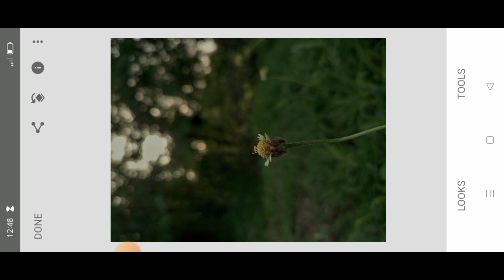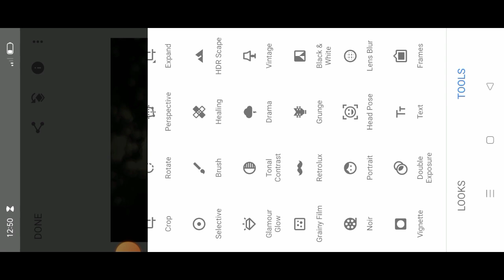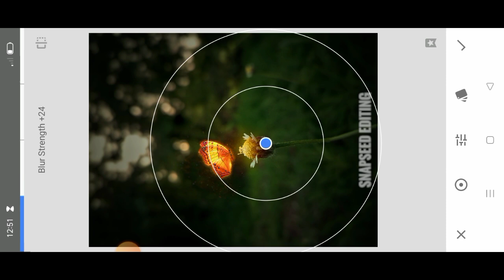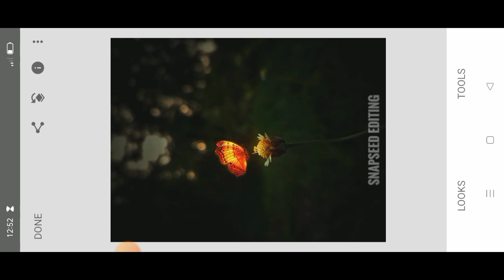Butterfly 🦋 snapseed editing video new || snapseed photo editing video's new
photo editing

snapseed editing

editing

snapsee

new snapseed

snapseed photo editing in tamil

snapseed best photo editing in tamil

snapseed photo editing tutorial in tamil

snapseed editing

photo editing